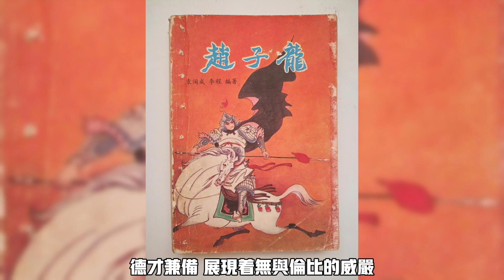此人戰績平平，因爲什麼原因，成爲最受人們喜愛的三國武將？